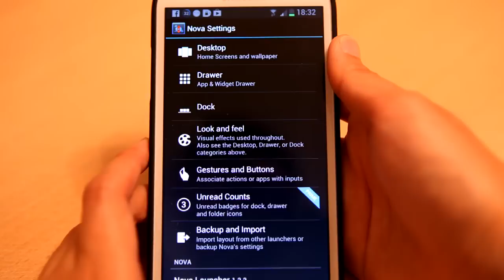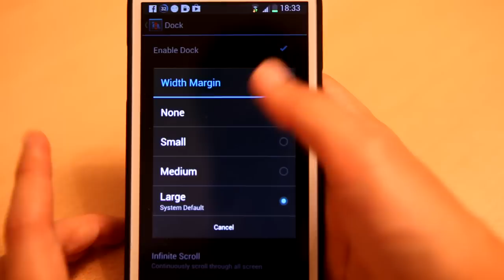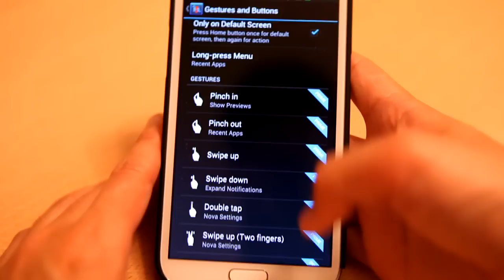Android app 教室: Nova Launcher Setting 教學 Part 2